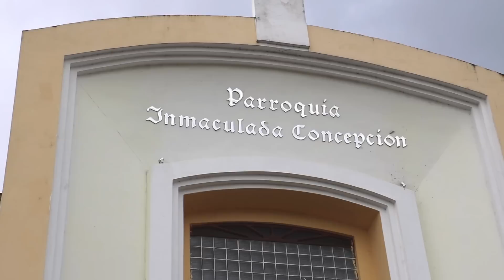Recorriendo Cotui con Salvador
Cotuí no solo se caracteriza por tener grandes yacimientos de oro, que lo hacen ser el municipio cabecera de la provincia Sánchez Ramírez, más próspero de República Dominicana, sino que cuenta con tradición, cultura, historia y recursos naturales que pueden ser promocionados turísticamente para atraer un gran número de visitantes criollos y extranjeros a este hermoso lugar.
Datos históricos. Cotuí se encuentra en la región norcentral del país, a unos cien kilómetros de Santo Domingo y es uno de los municipios más antiguos del país. Fue fundado en 1505 durante la gobernación de Nicolás de Ovando, por personas atraídas al lugar por la cantidad de yacimientos de oro que tenía la zona.
De acuerdo a informaciones, Cotuí era el nombre del líder aborigen que gobernó esa área antes del establecimiento de los españoles. Desde el siglo XVI, la historia de Cotuí ha estado ligada a la industria minera, aunque para muchos, la principal actividad económica del municipio ha sido y continúa siendo la agricultura, sobre todo la producción de arroz.
Qué ver. Dentro de sus múltiples atractivos, cuenta con la iglesia Inmaculada Concepción, construida en el año 1741, que formó parte de los monumentos eclesiásticos del estilo herreriano que surgieron el primero y segundo cuarto del siglo XVII.
Al frente puedes tener un breve descanso en el parque Duarte, donde además de contemplarlo, te encontrarás con gente muy simpática y servicial que te ofrecerá excelentes informaciones sobre el municipio.
Su monumento más representativo es la presa de Hatillo, un lugar sorprendentemente hermoso rodeado de gran vegetación, que vale la pena conocer.
En la actualidad es la cuenca hidrográfica de presas de mayor precipitación en la República Dominicana con una extensión de 5.235,63 km².
Asimismo, puedes visitar las cavernas denominadas Guácaras Taínas, una red de cuevas de gran importancia arqueológica e histórica no solo de Cotuí, sino del país.
Carnaval. El carnaval de Cotuí es uno de los más viejos e importantes del país, y dentro de los personajes que marcan esta cultura se encuentran los platanuses, con sus trajes de tiras de hojas secas de plátanos y los papeluses, que son similares a los platanuses, pero usan tiras de papel y bolsitas plásticas en lugar de hojas de plátano.
Ambos se caracterizan por su gran creatividad, además de que son un símbolo histórico y cultural del municipio.
El carnaval cuenta con Wampa (Juan Francisco Vásquez), el artista más creativo e imponente del carnaval de Cotuí, quien forma parte de su patrimonio carnavalesco.
Tomar en cuenta. Hacer el tour de la Ruta Ecoturística del Arroz le permitirá acceder a información sobre el proceso de la semilla en las fincas, procesadoras y factorías locales.
También puede tomar el ferry de Cotuí y recorrer la presa de Hatillo a un costo de $200.00 y otras opciones incluyen ir a sus fiestas patronales el 30 de noviembre, en honor a la Inmaculada Concepción y disfrutar su carnaval en febrero.